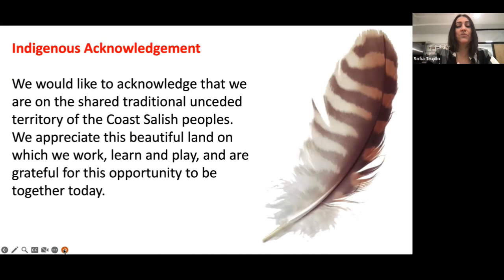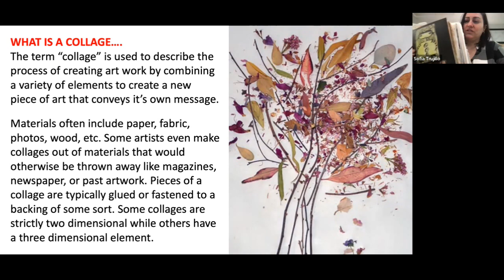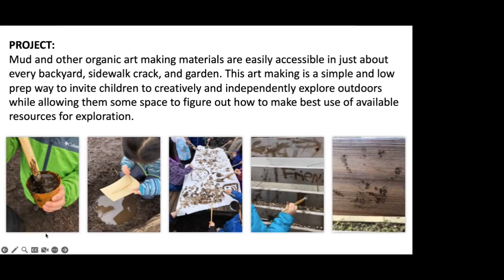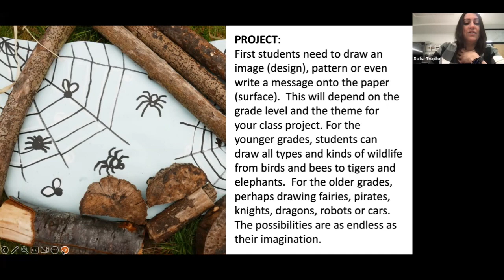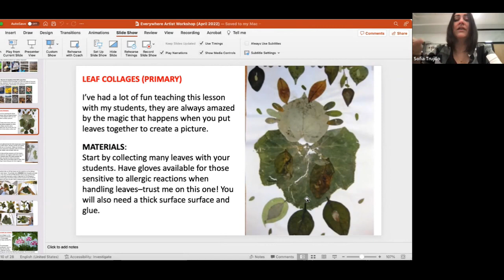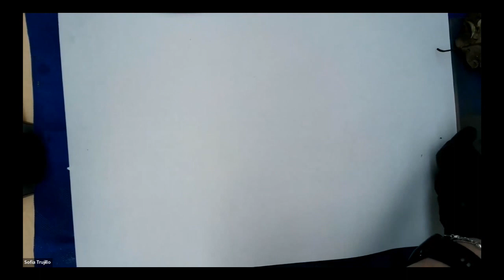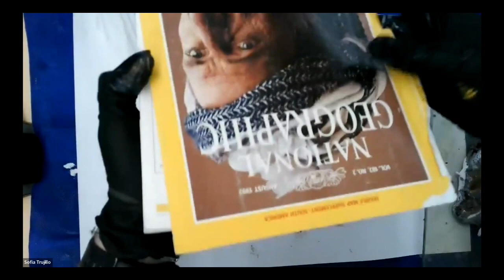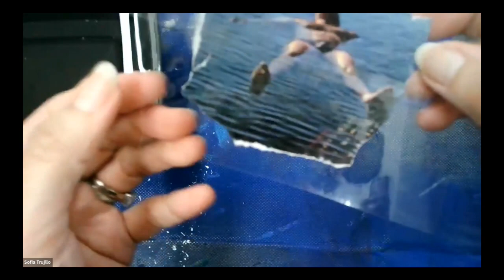Sofia Trujillo Author Webinar: Nature Collage: Everywhere Artist -April 20, 2023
Sofia Trujillo is an Art Educator in the Surrey School District.  Sofia's presentation addresses imaginative play and using art in lessons with book connections from Anywhere Artist by Nikki Slade Robinson.  Lessons are appropriate for elementary and secondary students.